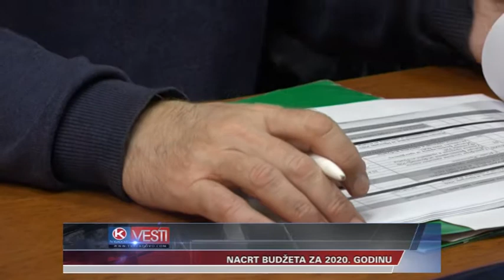NACRT BUDZETA ZA 2020 GODINU - OKTOBAR 2019